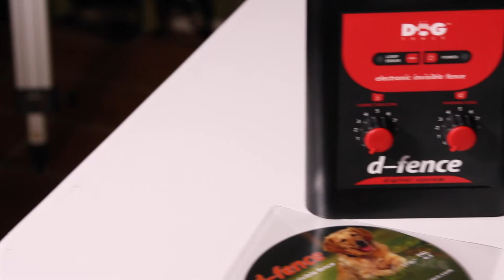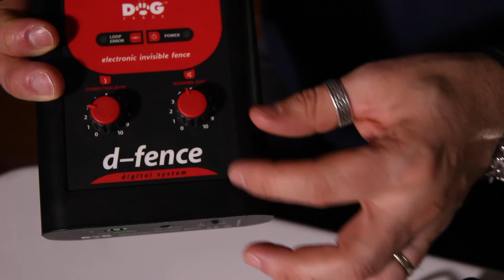Recinto invisibile per cani Dogtrace 101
Recinto invisibile per cani modello Dogtrace 101 per non far fuggire il proprio cane (o i propri cani) dal giardino, dalla casa, dal box, dal recinto. Un filo corre lungo il perimetro che si vuole recintare: il filo puo' essere messo ovunque, anche semplicemente agganciato alla recinzione. Il filo emette un'onda radio. Il cane (o i cani) indossa un collare che percepisce l'onda radio emessa dal filo e rilascia una stimolazione sul collo del cane. Dopo due o tre volte il cane evitera' di riavvicinarsi al perimetro per paura di ricevere la stimolazione. Contenuto della confezione: centralina con trasformatore da collegare alla presa di corrente, collare per il cane (volendo si possono comprare collari aggiuntivi), bobina da 100 metri di filo (volendo si possono comprare bobine aggiuntive, fino a 1200 metri). Il cane non fuggira' piu', garantito!